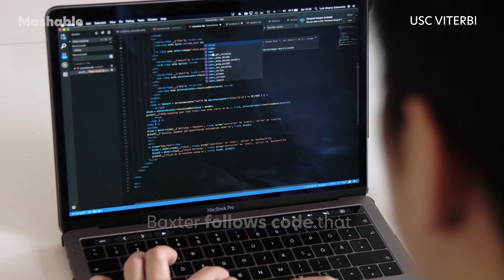Watch This Robot Create Any Tie-Dye Pattern You Want | Mashable